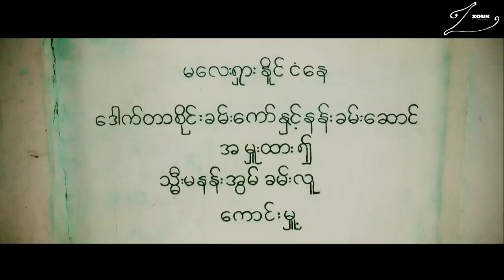ATB feat. JanSoon - Gold (Official Music Video)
With seven quality studio albums, a Best-Of CD and DVD, seven mixed compilations and multiple hit singles, André Tanneberger, a.k.a. ATB has a remarkable, constantly successful record as a musician and DJ to show for himself. One of the keys to his success has definitely been the high standard he sets himself in his approach to his productions and songwriting.

ATB once again delivers an array of fantastic new songs on 'Distant Earth', which transcend the genres of dance, trance and pop. Album number eight also features collaborations with renowned artists - something of a trademark for ATB as his studio work has progressed. Guest appearances on 'Distant Earth' range from two of the hottest properties in trance music, the pioneering figures of Armin van Buuren and Dash Berlin to a remarkable team-up with Rea Garvey, who came to fame as lead singer of the international star act Reamonn.

ATB:"I had composed an instrumental track when it suddenly hit me that Rea's voice would fit absolutely perfectly. The song actually turned out completely differently when we got together. I didn't mind that a bit, as I had wanted to work with Rea for a long time already."

The album title 'Distant Earth' is a reflection, in the broadest sense, of how André Tanneberger likes to experience music. "I aim to maintain a certain distance from daily life and the usual problems it entails. It feels good to close your eyes, step onto the dancefloor and forget everything around you. If this is how you feel when you listen to my album, then I have done what I set out to do" the artist continues.

'Distant Earth' presents two very different CDs. One pulsates with melodious club music, the other showcases a selection of more chilled out ATB songs, again demonstrating the range of his artistic expertise. Guest artists join him in this side of his music as well.

"Armin van Buuren and I have chatted on and off for years about producing an ambient track together, and now we have finally found the time to actually do it."

'Distant Earth' is further proof of ATB's unique international sound. "My many trips over our planet give me no end of inspiration which can flow freely inside the studio" André acknowledges.